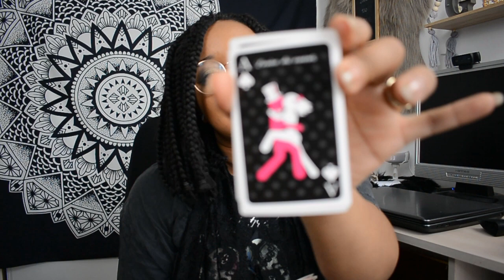UNBOXING A MOURIR DE RIRE !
👉 Si cette vidéo t'a aidé toi ou un de tes proches,
n'hésites pas à me le dire en commentaire 🙏❤️👇

- KOOKIE -
• Sexothérapeute, thérapeute conjugale
• Coach de confiance en soi et vie sentimentale

PS: N’oublie pas le petit pouce vers le haut 😉
Et si tu fais parti des anciens et fidèles abonnés, commente : KookieTeam
Les nouveau, commentez : KookieStyle

Kiss ! 💋😜